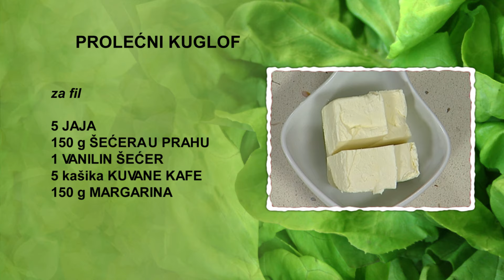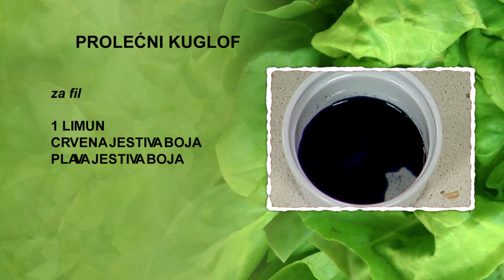Prolećni kuglof | Hrana i Vino SR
Prolećni kuglof

70 minuta

ZA PATIŠPANJ:
• 6 jaja
• 6 kašika brašna
• 6 kašika šećera
• 2 kesice praška za pecivo
ZA FIL:
• 5 jaja
• 150 g prah šećera
• 1 vanilin šećer
• 5 kašika kuvane kafe
• 150 g margarina
ZA PRELIV:
• 1 jaje
• 200 g prah šećera
• 1 limun
• crvena jestiva boja
• plava jestiva boja

Počinjemo sa pripremom patišpanja. Jaja polupamo i odvojimo belanca od žumanaca. Belanca izmutimo mikserom, dodamo šećer i mutimo dok se ne rastopi. Zatim mikserom izmutimo žumanca. Dodamo brašno, prašak za pecivo i izmućena belanca, mešamo kašikom dok se smesa ne sjedini. Smesu nanesemo u nauljeni i pobrašnjeni kalup kuglof. Kalup stavimo u rernu, pečemo 30 minuta na 180 stepeni i izvadimo ga iz rerne.
Počinjemo sa pripremom fila. Jaja polupamo i odvojimo belanca od žumanaca. U sud sa žumancima dodamo šećer u prahu i vanilin šećer, izmutimo mikserom. Dodamo margarin i mutimo mikserom dok se ne sjedini sa žumancima. Zatim dodamo skuvanu kafu i ponovo mutimo mikserom dok se fil ne sjedini.
Ohlađeni kuglof izvadimo iz kalupa i isečemo na tri jednaka dela. Prvi deo stavimo na tacnu za tortu i premažemo filom. Na fil stavimo drugi deo i nafilujemo ga. Prekrijemo trećim delom kuglofa.
Počinjemo sa pripremom preliva. Jaja polupamo i odvojimo belance od žumanceta. Belance izmutimo viljuškom, dodamo prah šećer i mešamo dok se preliv ne sjedini. Limun iscedimo kroz cediljku, sok dodamo u sud sa prelivom i promešamo. Beli preliv podelimo na tri jednaka dela. U prvi dodamo crvenu jestivu boju i promešamo U drugi deo dodamo plavu jestivu boju i promešamo. Crvenim prelivom našaramo gornju površinu kuglofa. Na njega nanesemo plavi preliv. Na kraju, na kuglof nanesemo i beli preliv.

Prijatno!